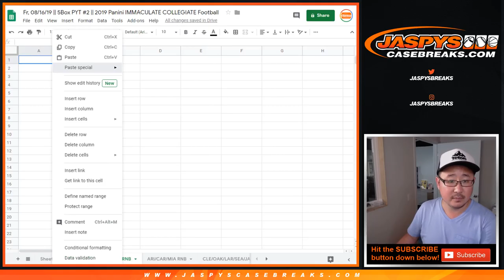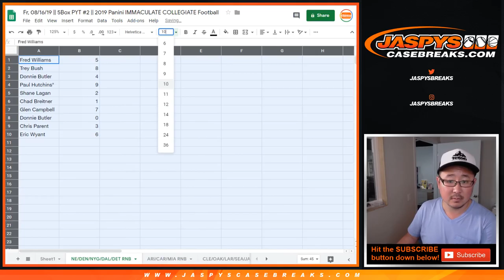NE/DEN/NYG/DAL/DET RNB || Fr, 08/16/19 || 5Box PYT #2 || 2019 Panini IMMACULATE COLLEGIATE Football